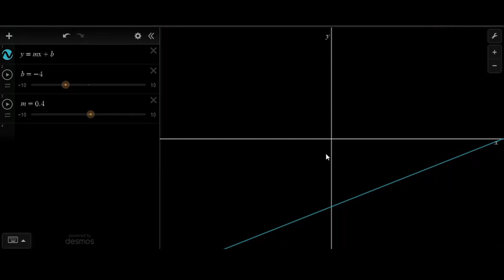Slope Intercept Form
In this video we learn about the slope intercept form of a linear equation. We then solve a couple example problems.
Practice for SAT and PSAT. SAT math.